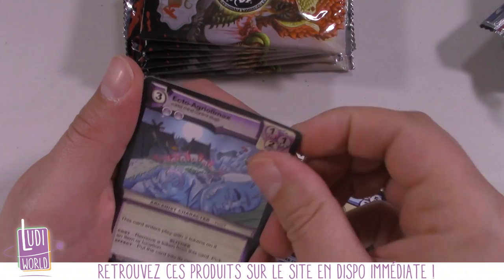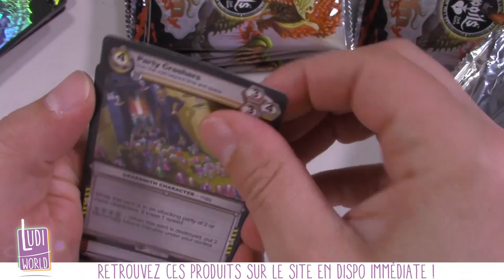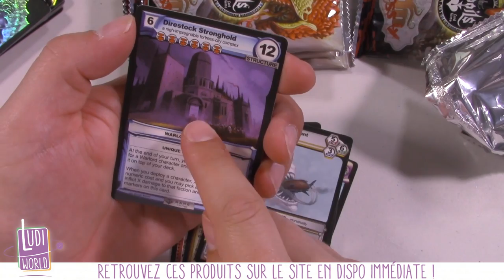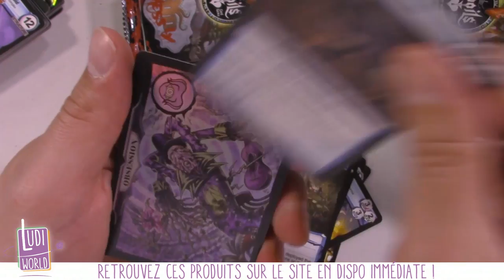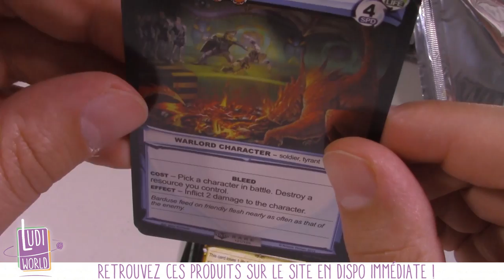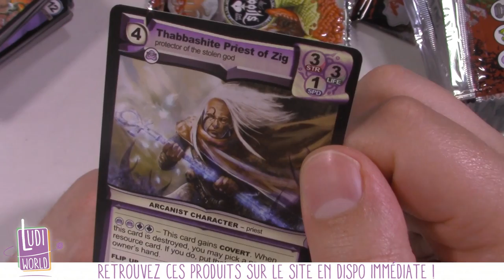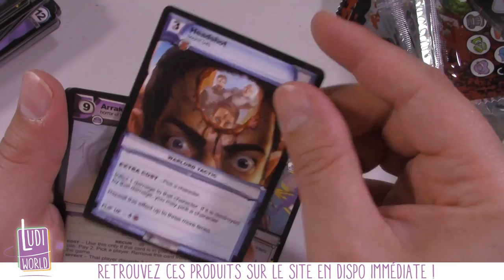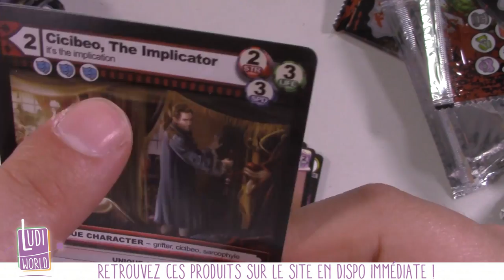[Ouverture] Display The Spoils Ungodly Mess Part 3 - Nouveauté Ludiworld -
Au menu de cette vidéo : le déballage de 8 Boosters The Spoils Ungodly Mess !

à Bientôt !
- Ludovic -